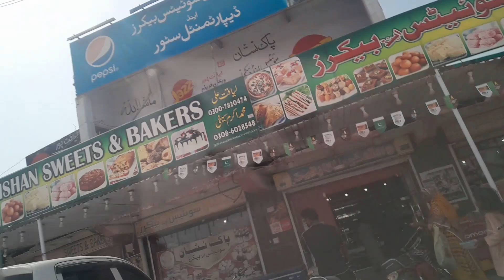KHANPUR TO JANG TOO LAHORE 🚗